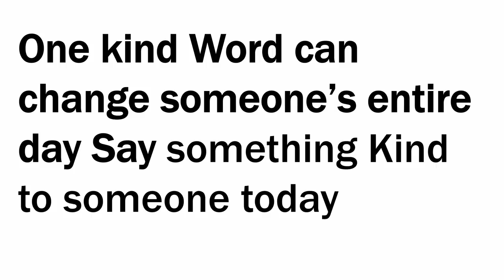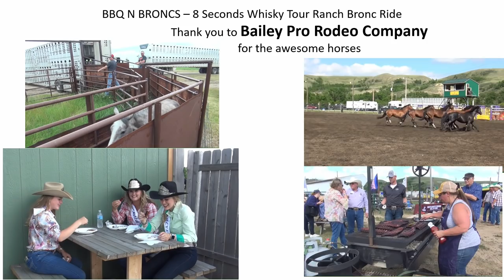Ranch Bronc Riding White Earth 6/28/2019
Thank you to the  Bailey Pro Rodeo Company for the awesome bucking horses. Very thankful for the 8 seconds whiskey tour for bring this event to White Earth.